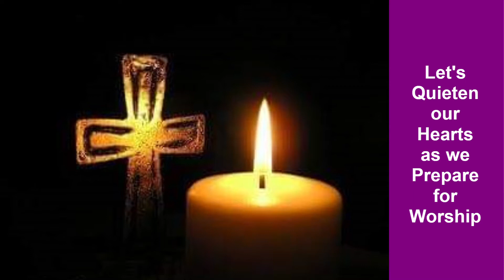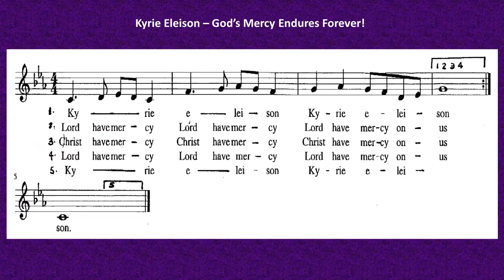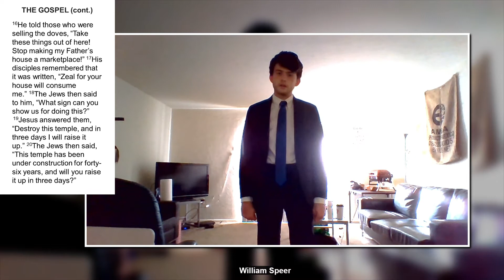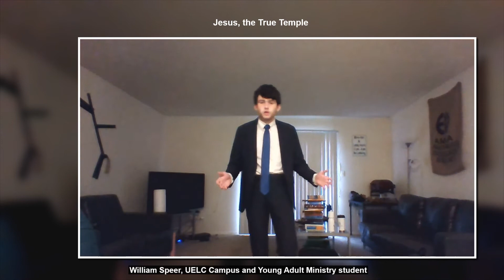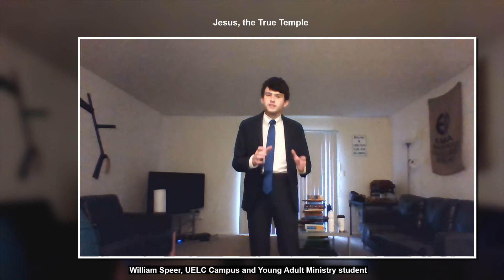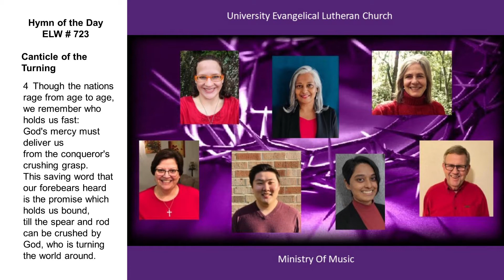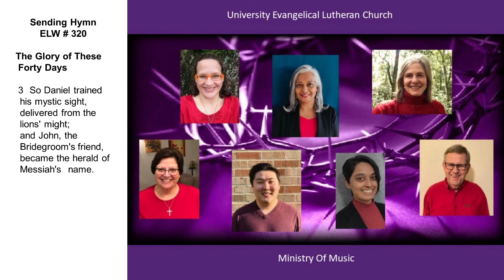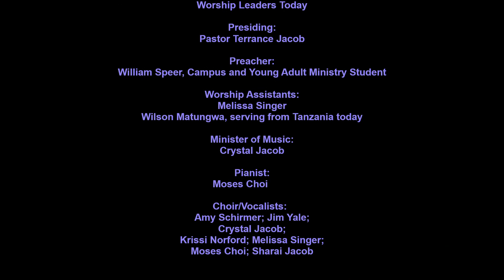Sunday Worship, March 7, 2021, Third Sunday in Lent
The Liturgy and Worship Music is by License from Augsburg Fortress, for Evangelical Lutheran Worship (ELW) Hymnal.
UELC is a Lutheran Church in the ELCA tradition.  The Evangelical Lutheran Church in America (ELCA) welcomes ALL people regardless of race, gender, citizenship, sexual orientation or ethnicity. There are 9.300 ELCA congregations in the USA.

This weeks preacher is William Speer, a student from our Campus and Young-Adult Ministry, led by Mission Developer and Seminarian, Krissi Norford.

University Evangelical Lutheran Church (UELC) is at 1826 W. University Ave, Gainesville, FL 32605, where Rev. Terrance Jacob is the pastor.